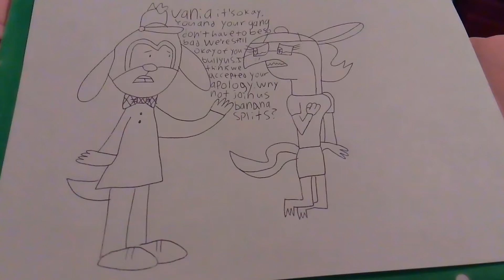Team rad baddies defeat part 3 (For toy bonnie mugman gamer 961)